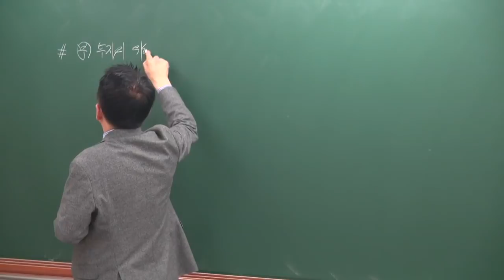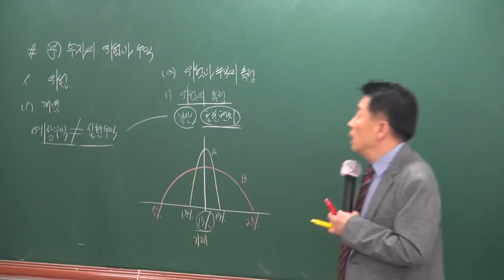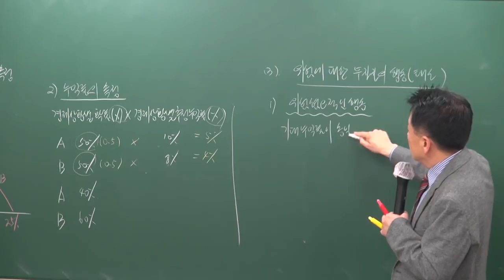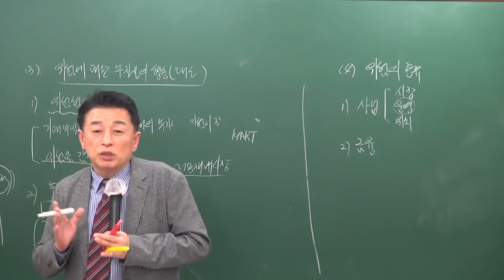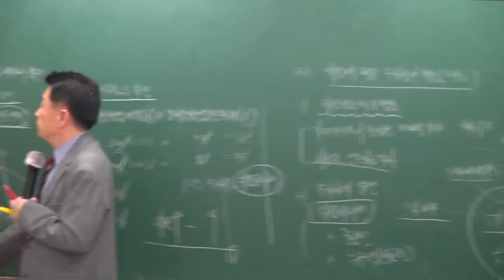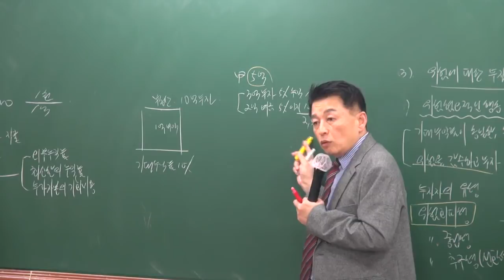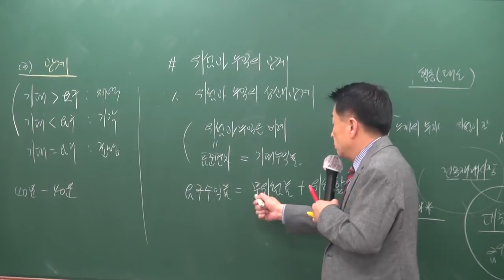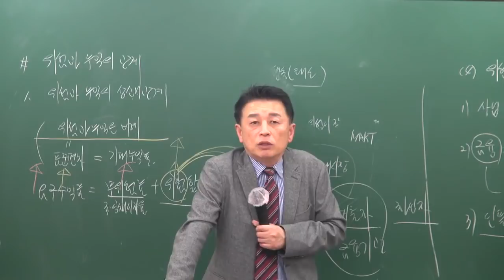[공전무] 2019년 공인중개사 부동산학개론 기초이론 12-12